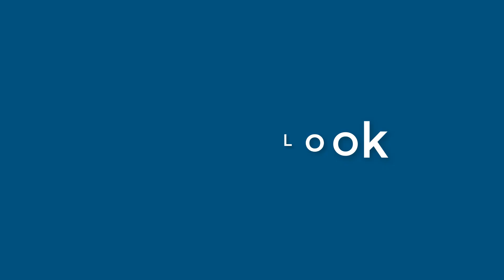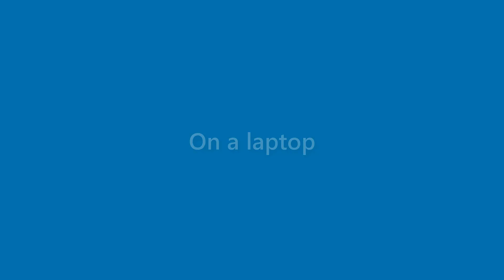Xander Klein - appearance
Name Look - Xander Klein - appearance. In this video we present "Xander Klein" name look and feel in various scenarios.
This video will cover:
How does "Xander Klein" look as a personal letterhead?
How does "Xander Klein" look on a business card?
How does "Xander Klein" look on a computer/laptop screen?
How does "Xander Klein" look with different background colors?
How does "Xander Klein" look with various fonts?